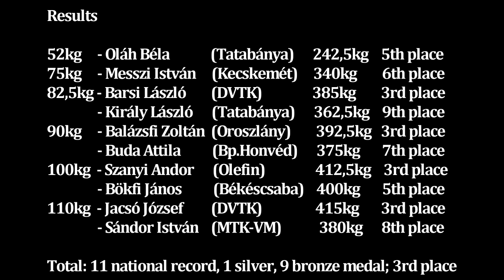World Weightlifting Compilation | Súlyemelő összefoglaló | 1986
Összefoglaló az 1986-os év főbb súlyemelő híreiről. Tartalom: Bökfi János (EB), szófiai világbajnokság: Barsi László, Balázsfi Zoltán, Szanyi Andor, Jacsó József.

Weightlifting news from 1986, hungarian dub.